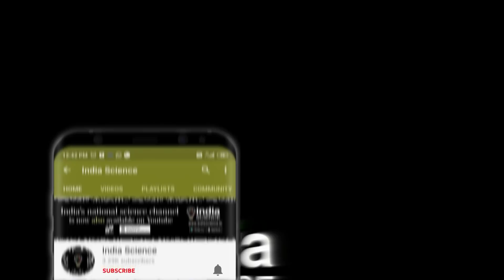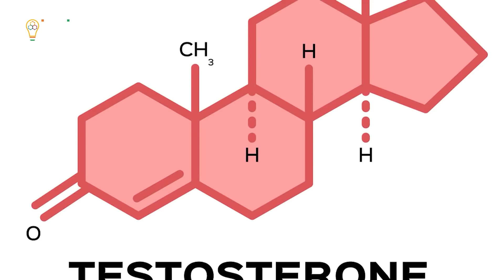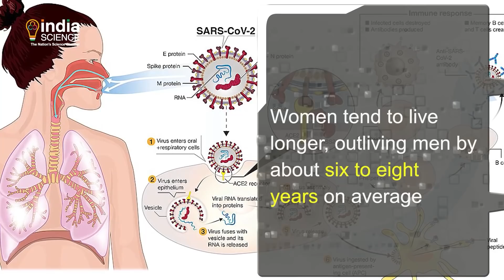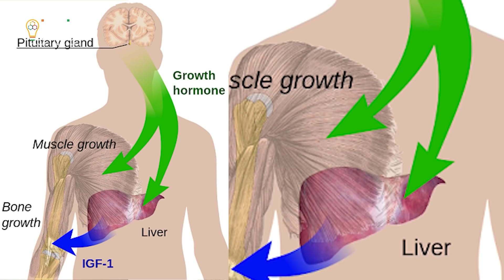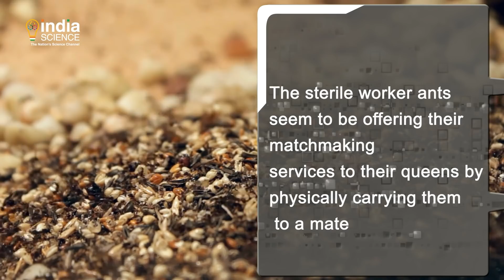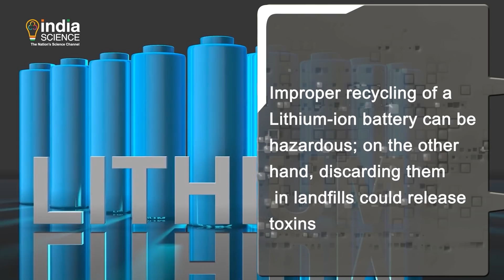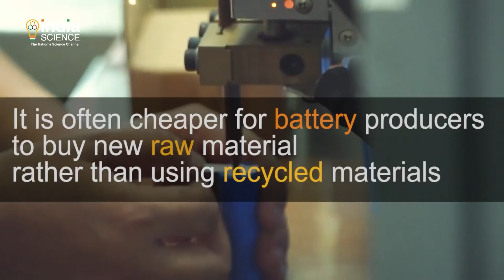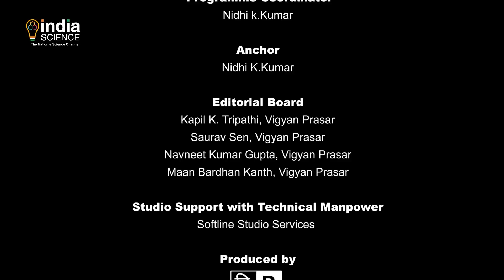Science Time (E) – 04 June 2021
This programme is a Kaleidoscopes of significant scientific discoveries that took place this week and snippets from the world of science. Science stories, brought to your living room, our weekly curation of globally important Scientific developments A, show that brings to you the best that Science has to offer, and Futuristic solutions. "Why males are more prone to sever COVID-19 Like human ant also use match making service  Dead batteries in age of the electric vehicles."